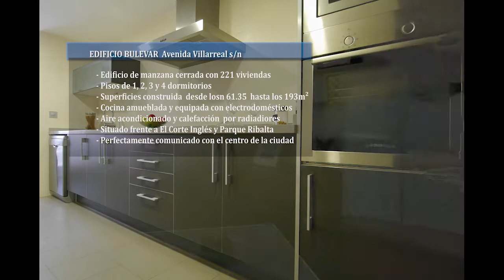Edificio Bulevar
Localizado en la Avenida Vila-Real 1, está perfectamente comunicado con el centro de la población, la Universidad Jaume I y las principales rondas de comunicación de la ciudad.

Dispone de viviendas de 1, 2, 3 y 4 dormitorios, con 1 o 2 baños, que van desde los 61,35m² hasta los 193 m² y cuentan con calidades excepcionales como: pavimentos de parquet, cocina amueblada y equipada con todos los electrodomésticos , aire acondicionado, y sistema de calefacción por radiadores en las viviendas de 2, 3 y 4 dormitorios.

Además, el edificio también dispone de plazas de garaje en planta sótano.